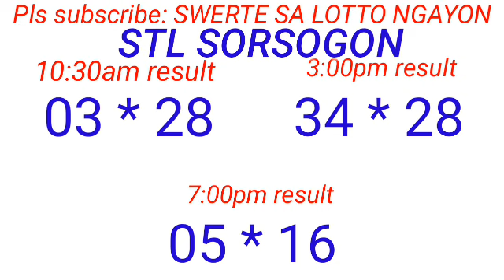STL - NEGROS OCCIDENTAL,SORSOGON December 22, 2023 3RD DRAW RESULT